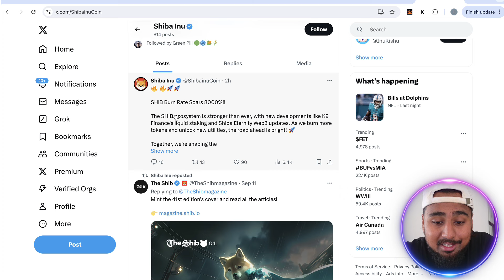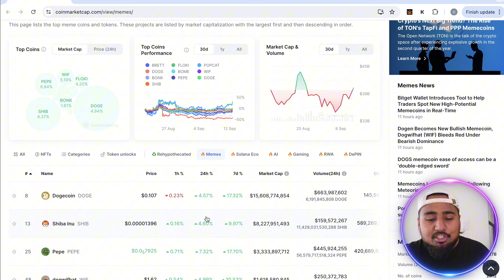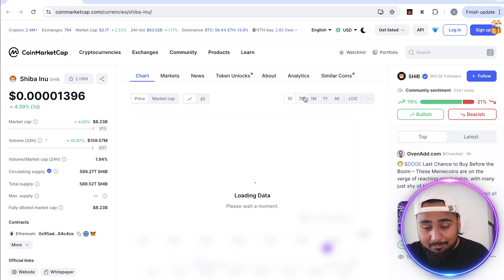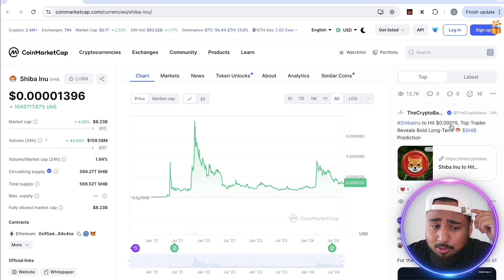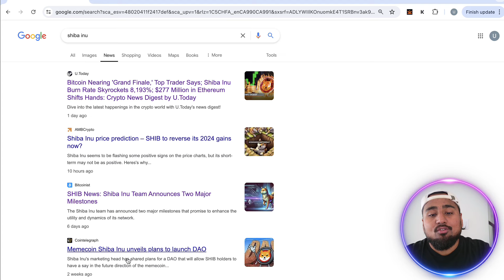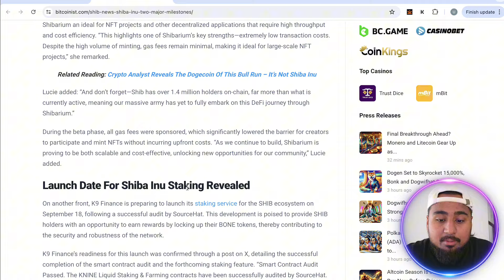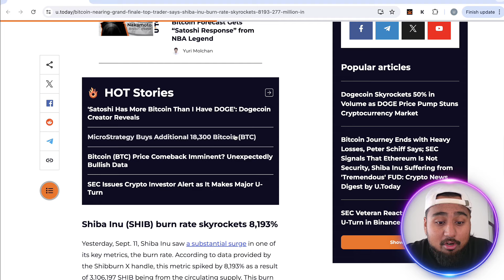SHIB INU BURNS SKYROCKET 8000%!! BULLISH SHIBA INU NEWS!! BUY $SHIB NOW!!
Bullish news for shiba inu as burn rates skyrocket and massive milestones hit! buy shiba inu coin before the pump?!